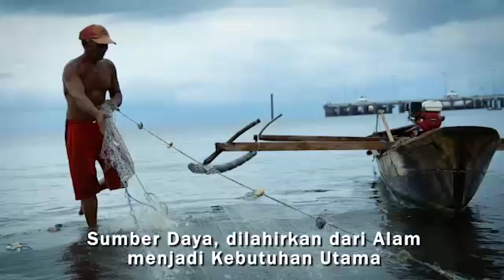Prediksi Migas Indonesia 2022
Tahun 2021 segera berlalu. Kita akan segera memasuki tahun 2022. NEWSMAKER pekan ini secara khusus akan menyoroti sektor hulu MIGAS di Indonesia.

Kalau kita melihat sektor MIGAS termasuk urat nadi bergeraknya perekonomian. Ketersediaan MIGAS dan infrastruktur MIGAS sangat menentukan kelancaran pergerakan kegiatan perekonomian.

Seperti apa pencapaian MIGAS Indonesia di tahun 2021 ini? Serta bagaimana proyeksi dan prospek MIGAS di tahun 2022?  Untuk mengupas prediksi sektor hulu MIGAS di tahun 2022 ini, Newsmaker akan berbincang-bincang dengan TASLIM Z YUNUS, SEKRETARIS SKK MIGAS.